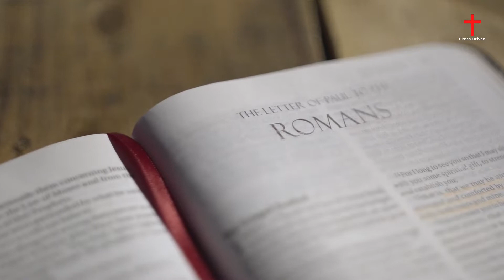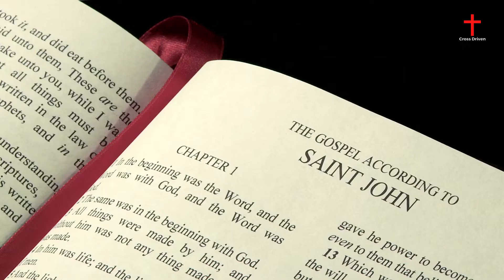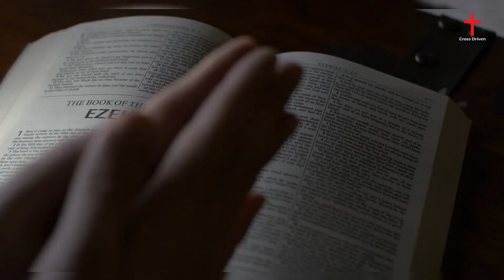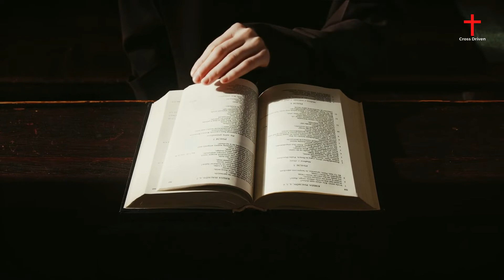Theology Matters (Kevin DeYoung / Matt Chandler - Sermon Jam)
Some people make the claim that they don't need or want theology, they only want Jesus. In this video, Kevin DeYoung and Matt Chandler describe the importance of theology and point out that you cannot properly understand Jesus without theology.

The original sermons by Kevin DeYoung and Matt Chandler can be found at

PERSONAL REFLECTION & GROUP DISCUSSION QUESTIONS:

1. Why do we sometimes want to pit Theology vs. Jesus?
2. How can one not truly know Jesus apart from theology?
3. How does a proper understanding of theology enhance our worship?